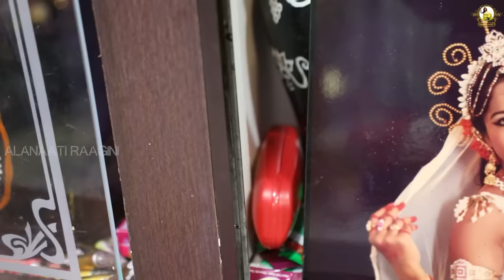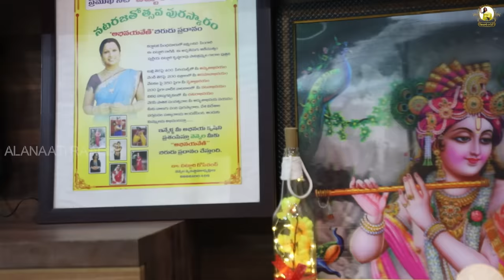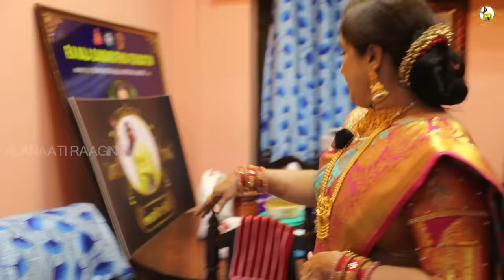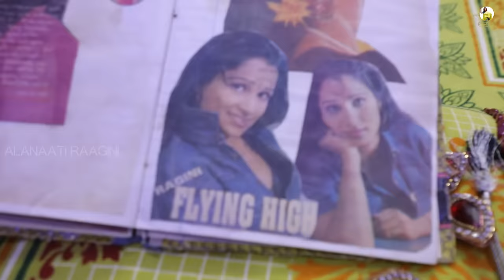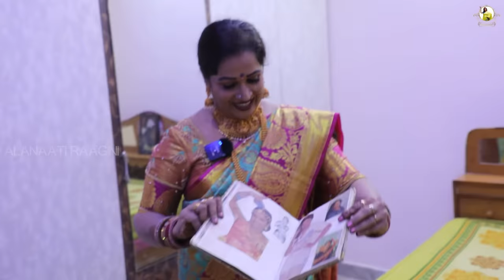My Home Tour Vlog || Alanaati Raagini || hometour || Sree Media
Powered By Sree Media

Hello Everyone Am Alanaati Raagini and am a Actress  in the Telugu film and television industry, Here am in youtube to entirtain you all,  For more videos do like share and comment don't forget to subscribe my channel